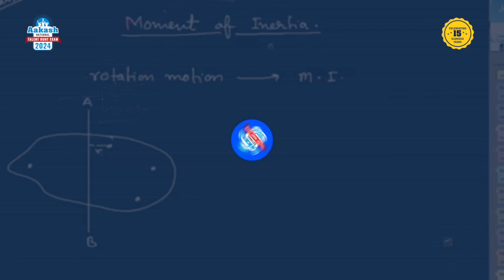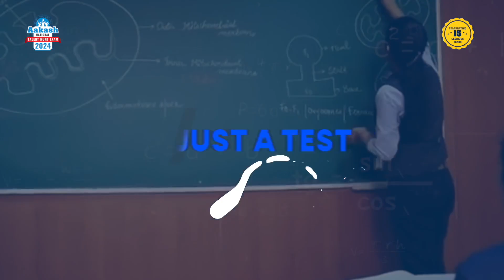Your Success Starts here - ANTHE 2024 Anthem | Aakash National Talent Hunt Exam | Aakash Inst | Raj.